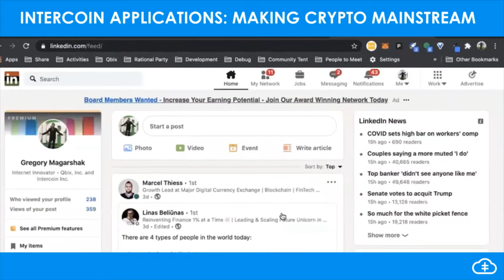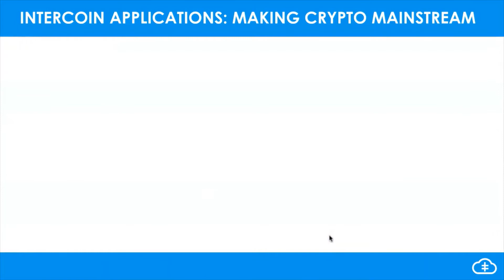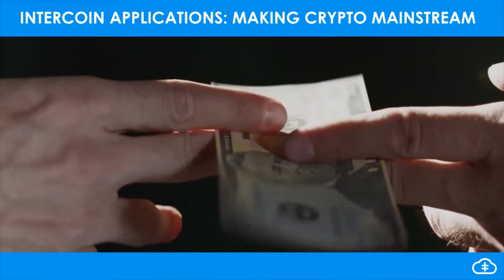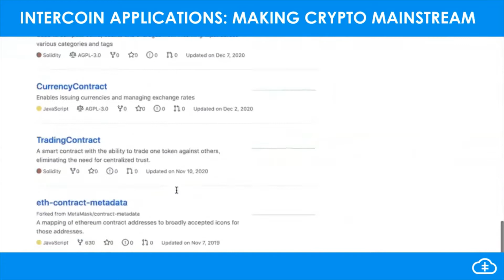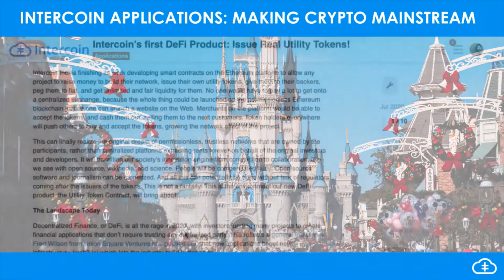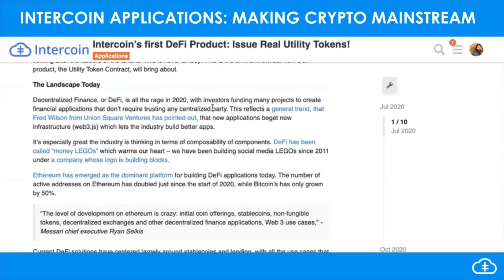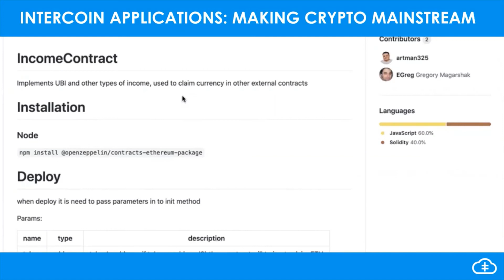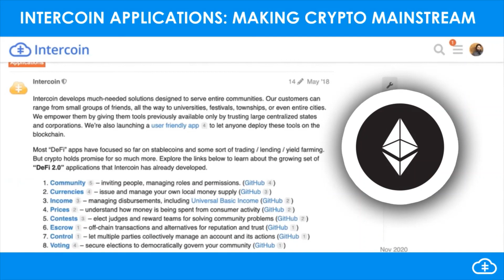Intercoin Applications: Making Crypto Mainstream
Intercoin's goal is to make crypto mainstream. That means making crypto functional in daily transactions. Through its many applications Intercoin allows individuals to use decentralized digital currencies, thus, empowering local communities in the process.

00:00​ - Intercoin Intro
00:21 - The purpose behind Intercoin
2:35 - Why use blockchain?
3:51 - First Intercoin Application: Communities
5:24 - Second Application: Currencies
8:09 - Third Application: Income